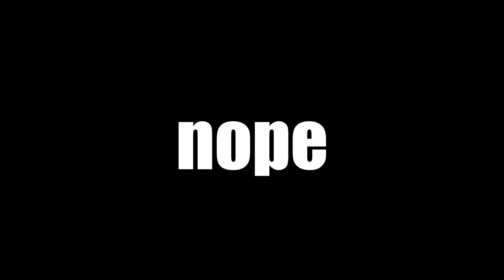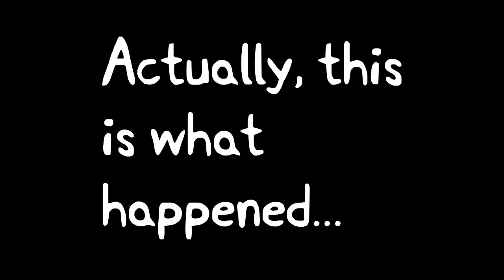Peppa Gets Shut Down!!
The power gets cut off.  But then, so does Peppa.

Credits!